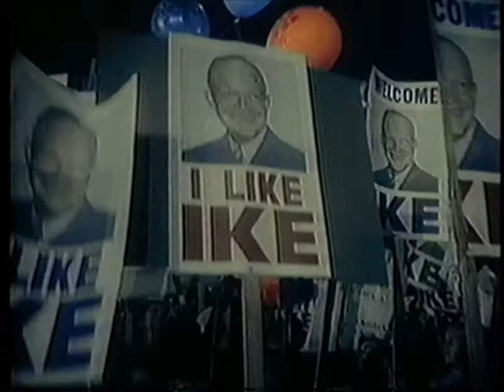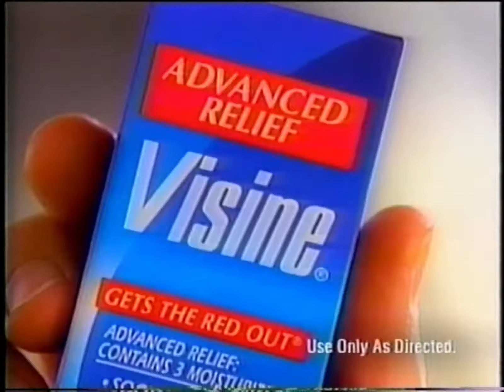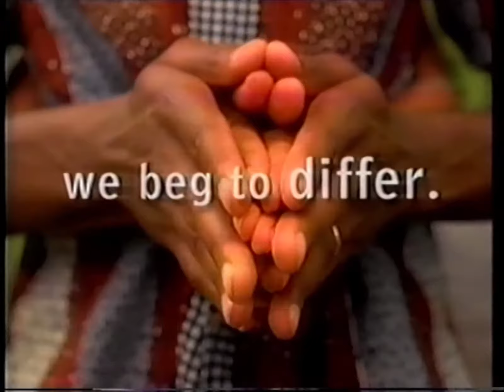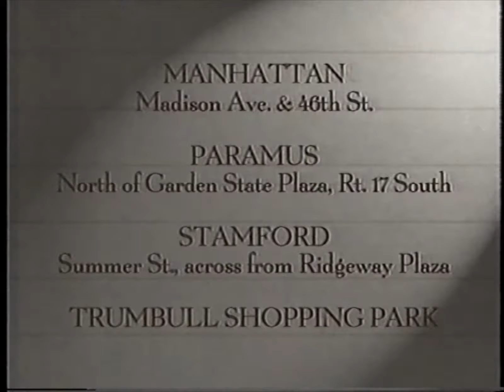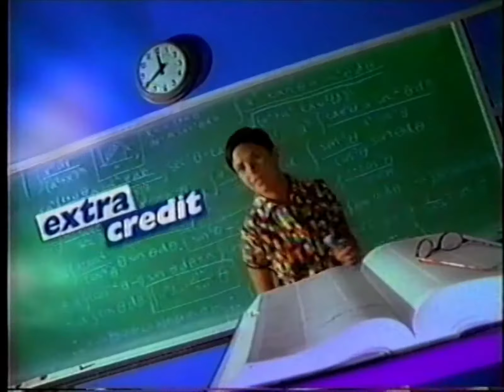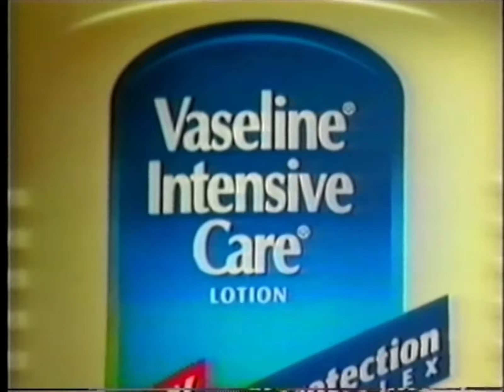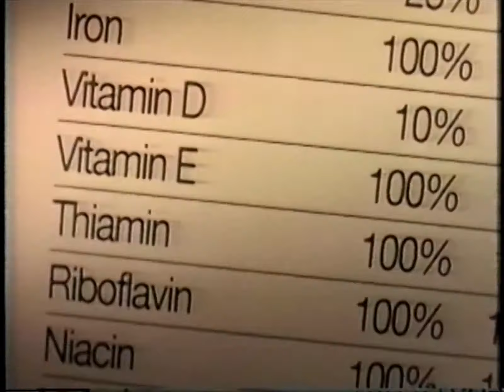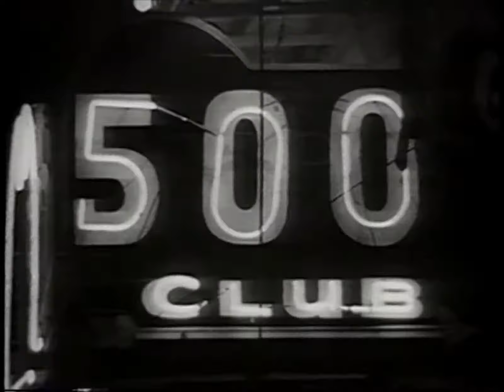90's Commercials - FOX October 1998 Part 1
Commercials that aired during 'V.I.P.' on FOX, WNYW Channel 5 - October 12th, 1998

0:00 AAMCO (Partial)
0:19 Good Day New York (Promo)
0:39 Certified Pre-Owned Lexus
1:09 Chuck Schumer for U.S. Senate
1:19 RCN
1:49 FOX 5: Home of the NY Yankees (Promo)
1:54 1-800-COLLECT
2:25 Nintendo 64
2:40 Advanced Relief Visine
2:55 Campbell's Tomato Soup
3:25 Lever 2000 Soap
3:55 Certified Pre-Owned BMW
4:26 Circuit City
4:56 Men's Wearhouse
5:26 Honey Nut Cheerios
5:41 Team Cheerios
5:56 National Thoroughbred Racing Association
6:16 Belmont Park Horse Racing
6:26 Extra Sugarfree Gum
6:57 Spyro the Dragon
7:27 Burger King 2 for $2 Croissan'wich or Biscuits
7:57 Norelco Reflex Action Shaver
8:27 Vaseline Intensive Care Lotion
8:57 Chuck Schumer Misses Too Many Votes
9:28 Body & Soul Music Collection
10:28 Total Cereal
10:58 Living Single (Promo)
11:08 The Simpsons (Promo)
11:28 Campbell's Chunky Sirloin Burger Soup
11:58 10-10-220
12:28 Clear Eyes
12:44 Hair Club for Men
13:14 Mentadent Toothpaste
13:44 Roots of Rock Music Collection
15:44 IHOP Country Breakfast
16:14 Cadillac Catera
16:44 Nasonex
17:14 Home Improvement (Promo)